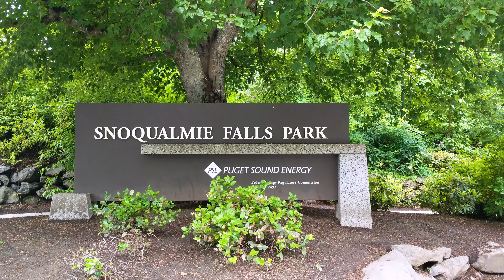Waterfall Date with the Wife | Baby Clothes | Weekly Dad Vlog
This week my wife and I head to Snoqualmie Falls for a date. We had a blast walking the trail to the waterfall. We stopped by Krispy Kremes Donuts for breakfast and still had time to buy some baby clothes.